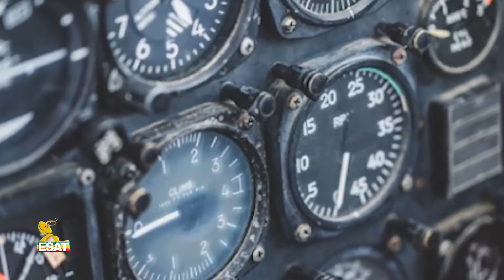Ethiopia - ኮሞሮስ ላይ በተከሰተው የአውሮፕላን አደጋ አንድም ሰው አይሞትም ነበር... |ኢሳት ቀዳሚት [Esat Kedamit ] May 2 2023